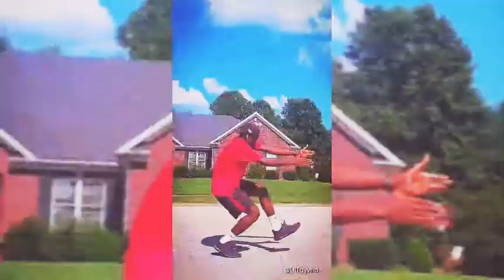💯"Cosmic Et3rnity......"💯 ||(Music Prod. By @Madara Marc Exclusive)